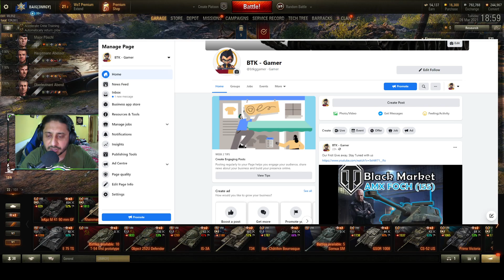World of Tanks | Black Market 2021| Sale # 13 | Progetto M35 MOD 46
Video Editing Application: Wondershare Filmora
Video Quality: 1080p HD
Game Client: Ultra HD Full Graphics
PC Configuration
Processer: Ryzan 7 3700x
GPU: MSI RTX3060 Ti
RAM: Corsair: 32GB 4x8
MotherBoard: MSI MB 570x-A
Storage: Corsair M.2 480 GB + 2 TB HHD
Power Supply: 750W Cooler Master
LCD: MSI MN Optics G24C4